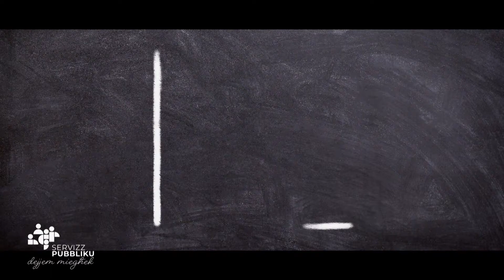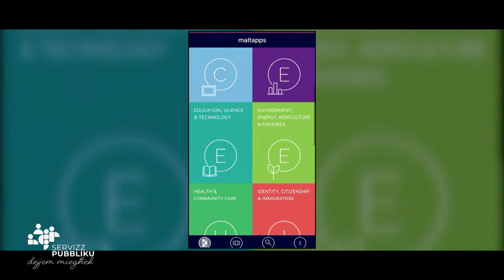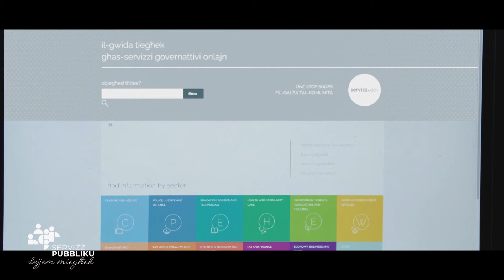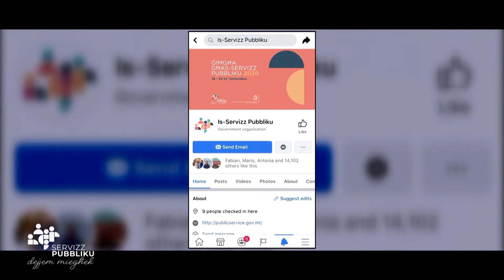Ġimgħa Għas-Servizz Pubbliku 2020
servizz.gov